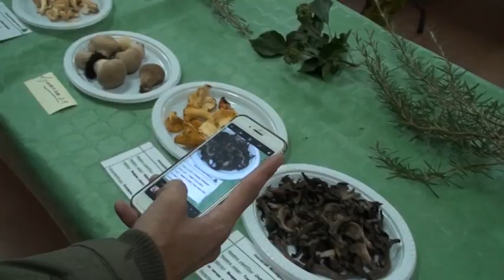Más de 90 especies de setas en las jornadas micológicas de Vera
Este fin de semana se han clasificado más de noventa especies de setas durante las XIV Jornadas Micológicas de Vera de Moncayo organizadas por la Sociedad Micológica Moncayo. La degustación de una tapa elaborada con setas el domingo por la mañana fue multitudinaria.